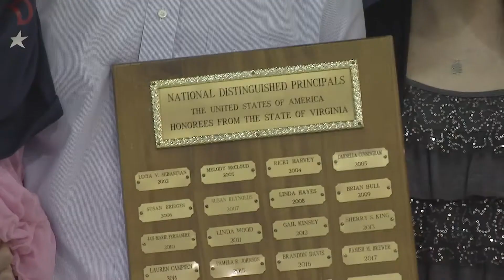Ashland Elementary School’s Andy Jacks named Virginia’s 2018 National Distinguished Principal